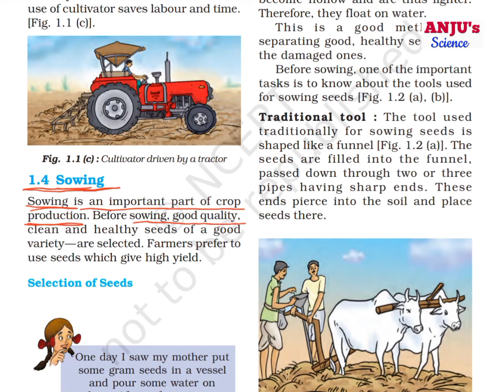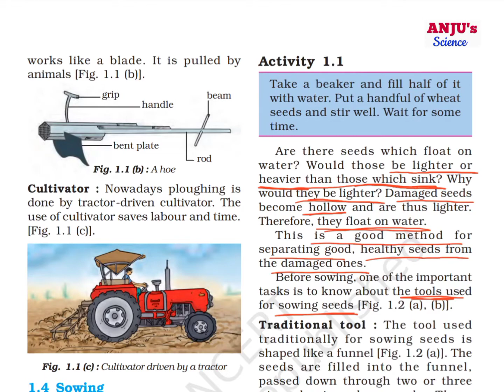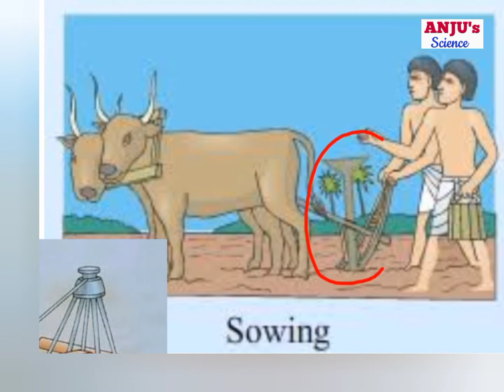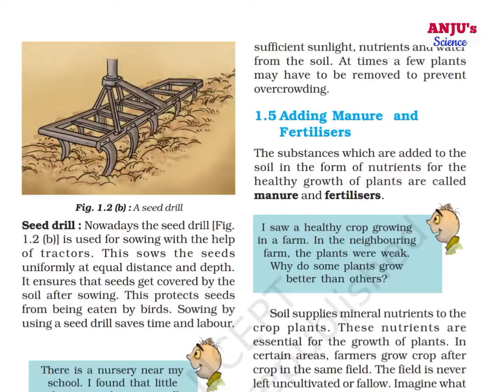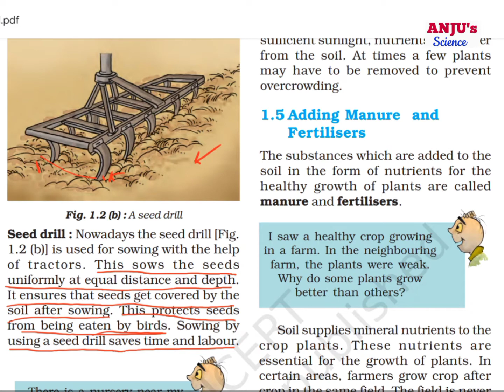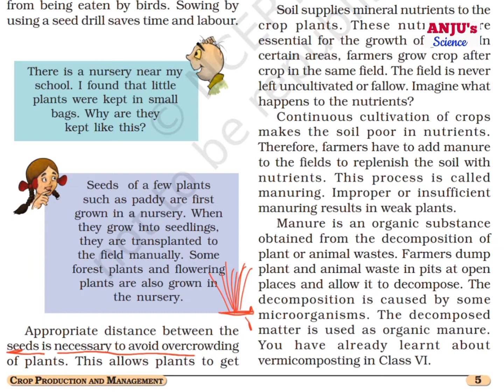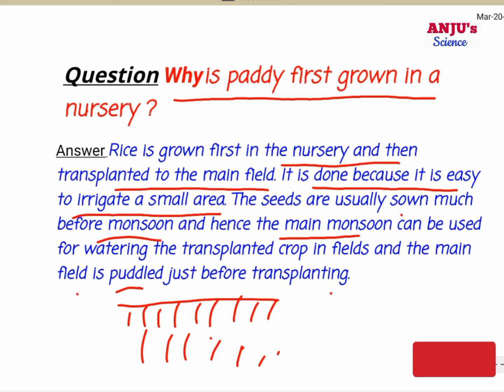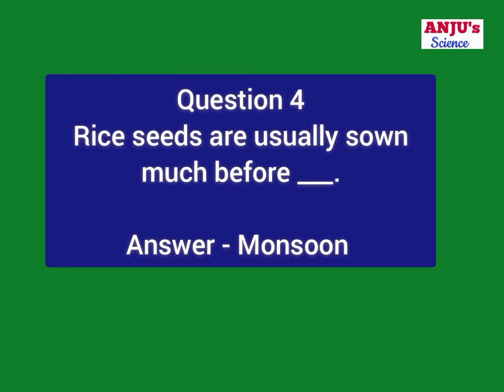Sowing // Seed Drill // Crop Production and Management // Class 8 Chapter 1 Science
my another channel in Hindi medium is